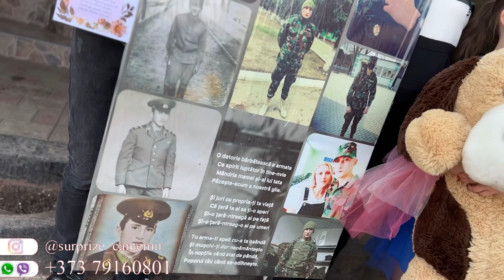Surpriza de la nepotul din armată pentru bunici | Haragîș | Curierul cu Surprize - 079160801